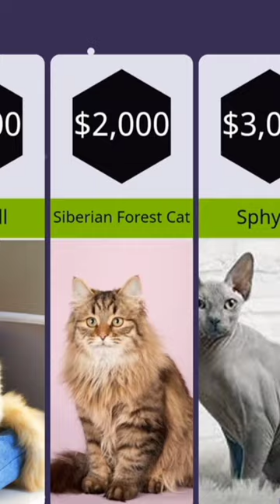Awesome Cats That Cost a Fortune | Most Expensive Rarest Cats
There are more than 250 cat breeds in the world: hairless and furry, wayward and friendly, tender and freedom loving. How much do the most expensive breeds cost? Do you know?
To tell the truth, you’ll be really surprised to discover the prices of the most exotic cats in the world. Do you know which one is the most expensive? That cat is crazy-expensive but incredibly awesome.

SUMMARY
- Norwegian Forest cat. A kitten’s price varies from $600 to $3,000. This cat’s ancestors were bred by Vikings 2,000 years ago.
- Himalayan cat. A kitten costs from $500 to $1,300. This breed looks much like a Persian cat, but it’s characterized by blue eyes and colorpoint coloring.
- Scottish Fold. A kitten costs from $200 to $1,500. The calling card of Scottish Folds is cute ears that, unlike other cats, don’t stick up — they hang.
- Peterbald. This kitty will cost you from $400 to $1,200. The Peterbald, also known as the Petersburg Sphynx, was bred in Russia in 1994.
- Egyptian Mau. To become an owner of an Ancient Egyptian cat, you should pay from $500 to $1,500.
- Maine Coon. This giant kitty’s price ranges between $600 and $1,500. The Maine Coon is one of the largest cat breeds.
- LaPerm. A kitten of this breed costs from $200 to $2,000. This cat is one of the most unusual breeds that appeared in 1980 in the USA.
- Russian Blue. You can buy this lucky charm for $400 to $2,000. This is one of the most popular shorthair cat breeds.
- Serengeti cat. You can buy this cat for $600 to $2,000. This breed began its history in California in 1994.
- Elf cat. Those who’re eager to buy this unique cat will have to pay a rather large sum of money — $2,000.
- Toyger. You can get inspired for $500 to $3,000. This large cat breed resembles a tiger with its coat pattern and it explains the name’s origin.
- American Curl. You can join the American Curl admirers for $1,000 to $3,000. This breed was developed in California in 1981.
- Bengal cat. This awesome mini leopard costs $1,000 to $4,000. This breed was developed by crossing an Asian Leopard сat with a domestic cat.
- Safari. You can become an owner of a domestic predator for $4,000 to $8,000.
- Khao Manee. This lucky charm sells for $7,000 to $11,000. We can find the earliest references to this breed in Tamra Maew, or ’Cat Book Poems.'
- Chausie. A kitten’s price varies from $8,000 to $10,000. This is one of the rarest cat breeds. It was developed by crossing a domestic and a jungle cat.
- Caracal. That’s why buying a kitten for $7,000 to $10,000 can help to preserve this unique species.
- Savannah cat. To get such a wonderful cat, you need to have lots of space for it to play — as well as $4,000 to $22,000.
- Ashera. The Ashera is the most exotic domestic cat in the world. You can become a proud owner of this majestic kitty for $22,000 to $100,000.

7 countries banned from world
5 minute crafts all channels
rarest things in minecraft
currencies
7 countries that have been banned from
jersey 3 bintang argentina
spiderman
tiktok sisca kohl
vikram trailer telugu
aahat
5 minute crafts
after dark ww2
latest south indian movie dubbed in hind
alex chipi11
Dashboa... Content
il.

Analytics
Commen9:40 D D
alex chipi11
all channels
argentina first penalty vs france
arnold schwarzenegger
bangla cartoon
bbs grandpa game
billie eilish grammy
bloody mary
blue whale fish
c programming full course
cara bermain lato lato
chandan mahto
countries banned from the world cup
daulat chohrat lkwa karni cover
Dashboa... Content
l.
Analytics
1 (0.5%)
Commen.
1 (0.5%)
1 (0.5%)
1 (0.5%)
1 (0.5%)
1 (0.5%)
1 (0.5%)
1 (0.5%)
1 (0.5%)
countries that have been banned from th... 1 (0.5%)
1 (0.5%)
1 (0.5%)
1 (0.5%)
1 (0.5%)
1 (0 5A)
Earn
9:41 D D
lemon
los compas tiktok
mbappe
Dashboa...
il.
pori power jany
probability comparison
ronaldo
raj grover
ronaldo funny moments status
ronaldo is crying in his car
shorts
Scp vs anime
slime
tuan rumah piala dunia 2026
I:L...LL:L
Dashboa... Content9:41 D D
Dashboa...
Commen.
l.
Commen..